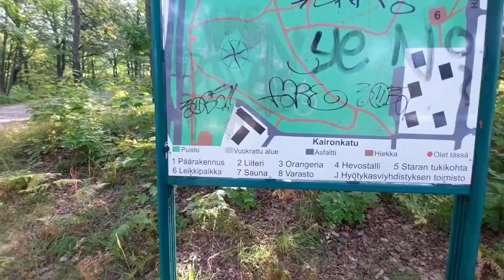Tuttua tapaamassa Annalan puistossa OSA 1. 24.8.2022